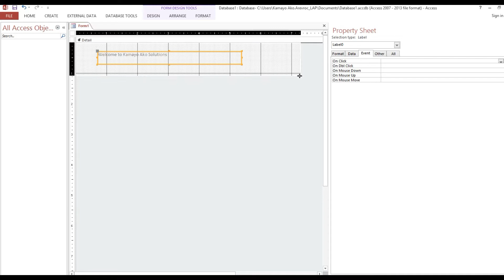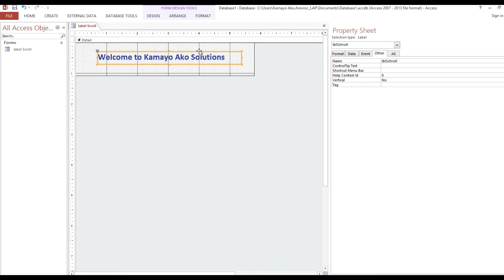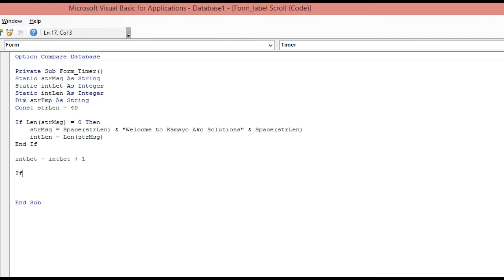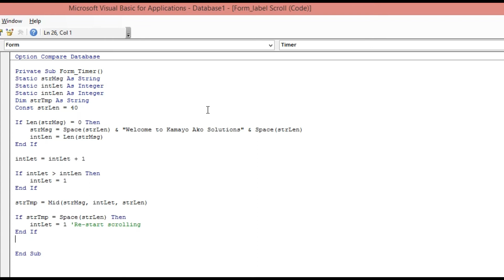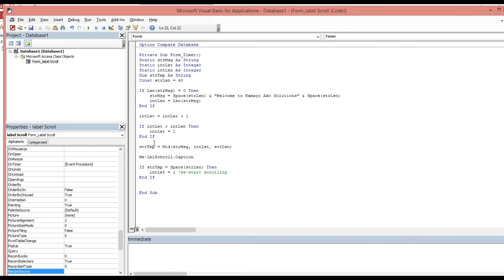How To Create Scrolling Text in Microsoft Access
This video will guide you on How To Create Scrolling Text in Microsoft Access.